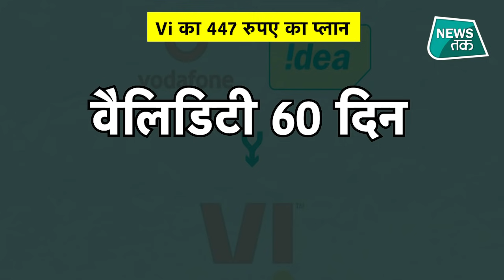Whats New In Market : किस कंपनी के प्लान में आपको क्या कुछ मिलेगा खास, Airtel-Jio-Vi कौन बेहतर ?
ग्राहकों को लुभाने के लिए टेलीकॉम कंपनियों की ओर से एक से एक प्लान के पेशकश की जाती रही है जिससे की ग्राहकों का भरोसा भी बना रहे... फिर चाहे वो जियो हो या फिर एयरटेल और वोडाफोन ही क्यों ना हो... आज हम आपको बताएंगे कुछ ऐसे प्लान के बारे में जिसमें बहुत कुछ खास है.